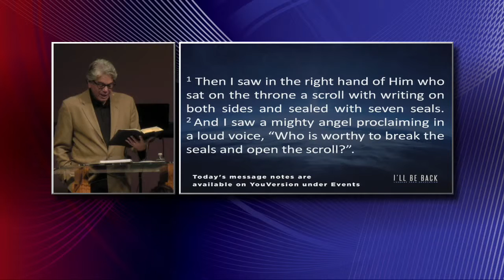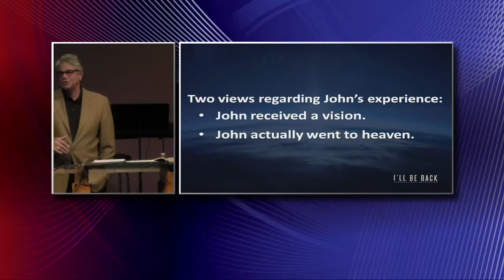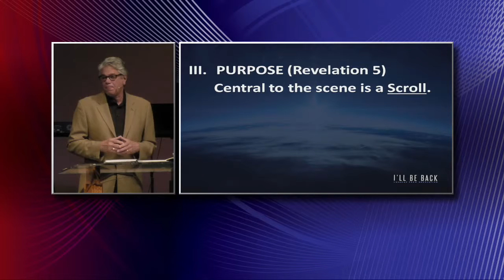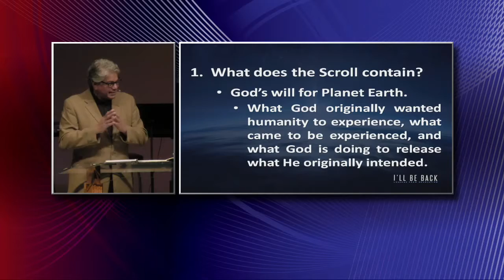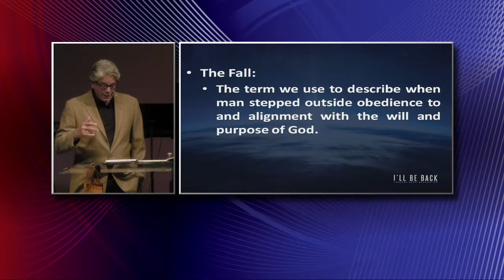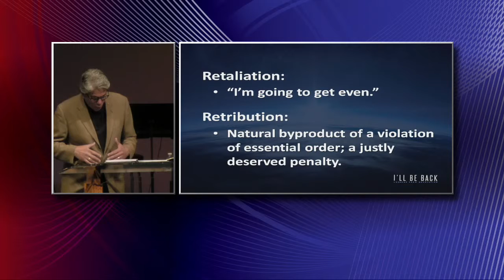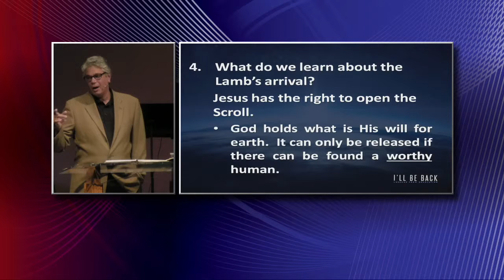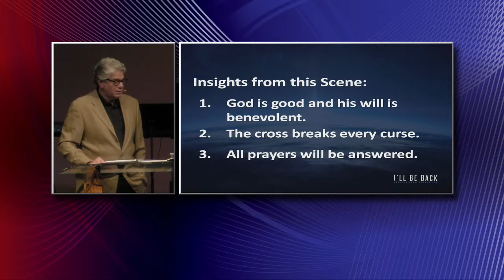10-16-16 Pastor Cal Garcia